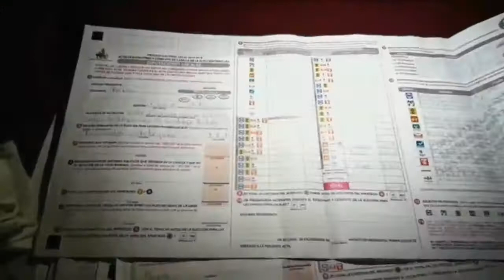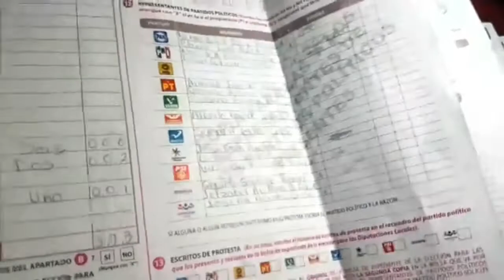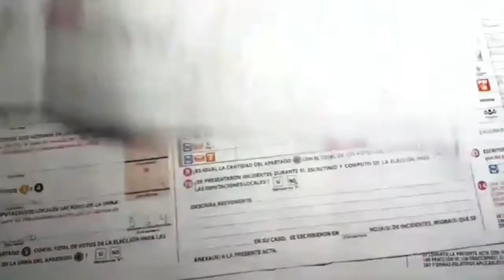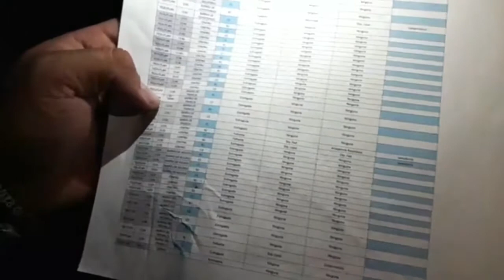PRESUNTO FRAUDE ELECTORAL EN PUEBLA